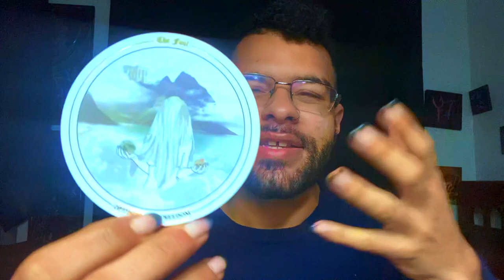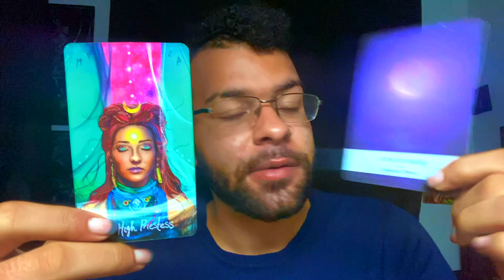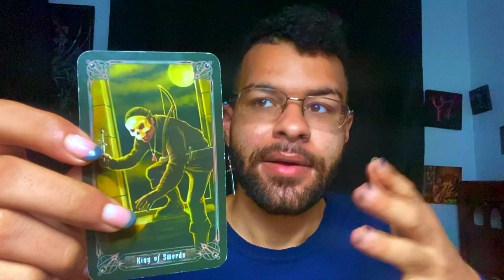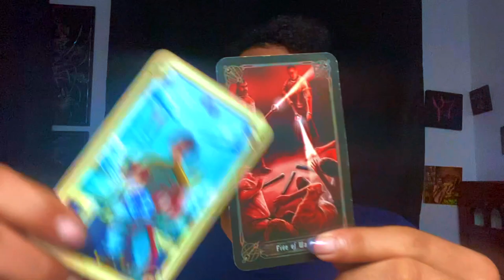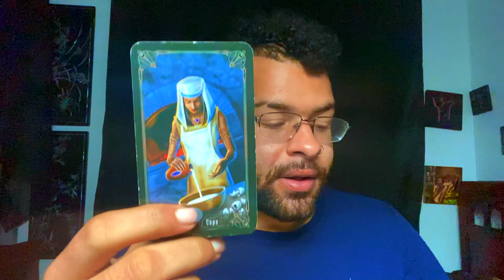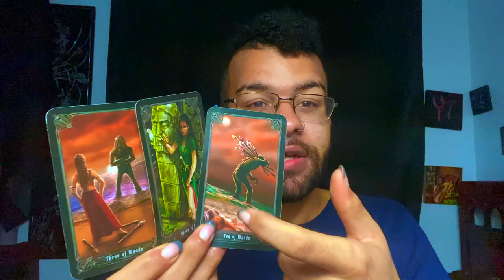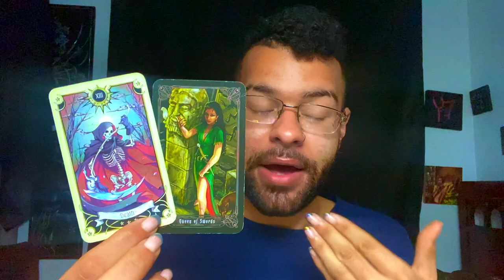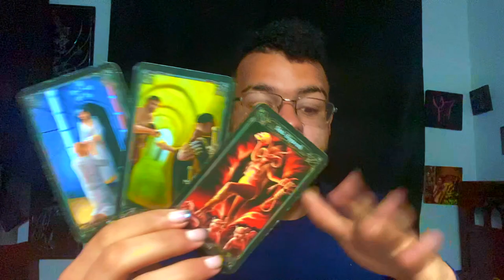Taurus ♉️ "I THINK YOU'RE GONNA REALLY LIKE THIS TAURUS!" Tarot Reading March 8th - 14th Tarotscope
This is a weekly 2021 Tarot reading for the Zodiac sign - Taurus for the week of March 8th - 14th. This weekly Taurus tarot reading forecast covers the subjects of Love, soulmate & twin flame connections, career, money & financial, and general overall messages. These weekly Taurus tarot readings also includes predictions for Taurus. These messages that came through in the tarot cards for this weekly tarot reading are for ALL Taurus’s under the Sun, Moon, Rising zodiac sign for the week of March 8th - 14th

$SimplyVelca

~ 🖤 Social Media 🤍 ~

🎵 Music Credits 🎶